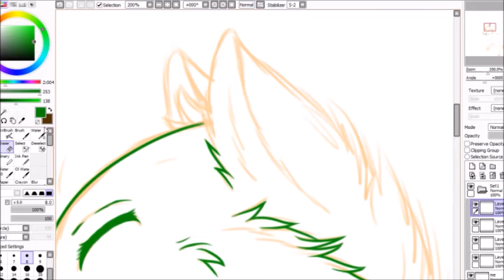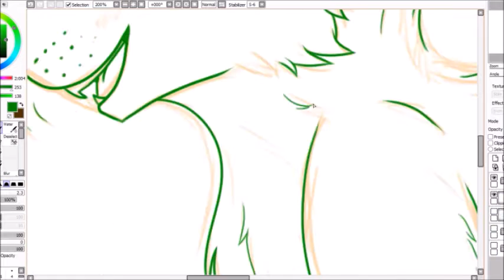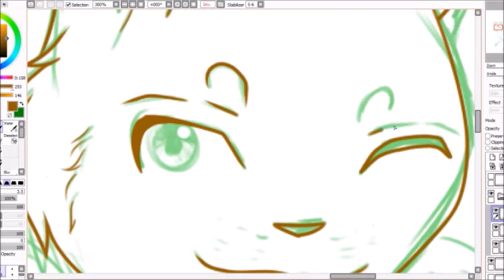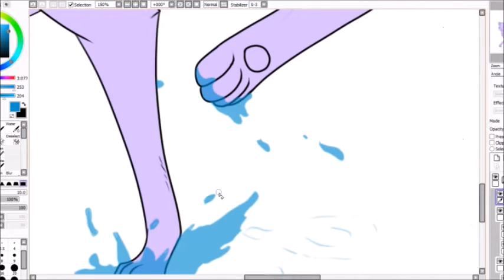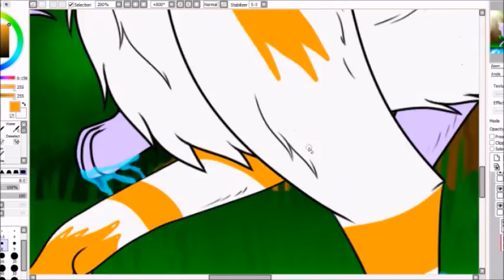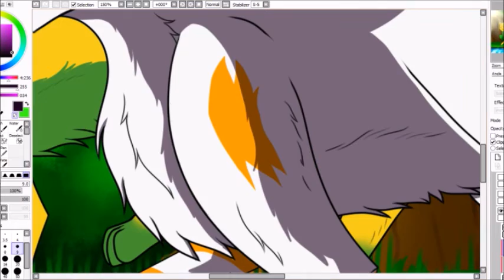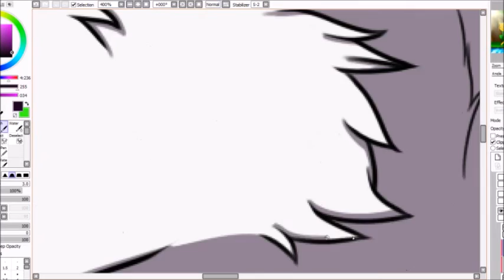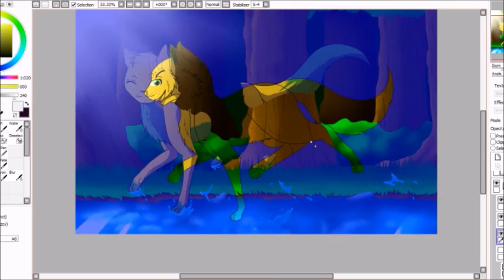Speedpaint~ Magic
Flare out. ^-^/

I stream on and off if you would love to join.

you can talk to me on any of these.